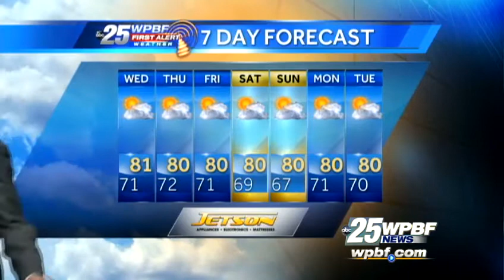First Alert Evening Forecast: Tuesday January 8